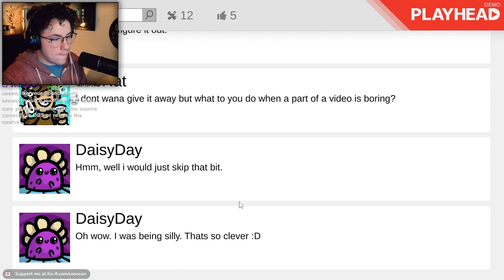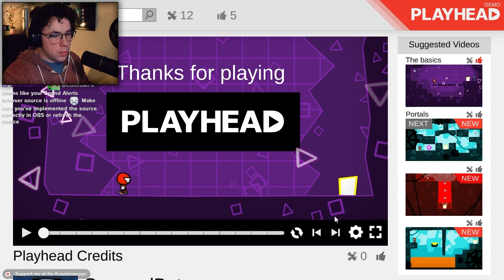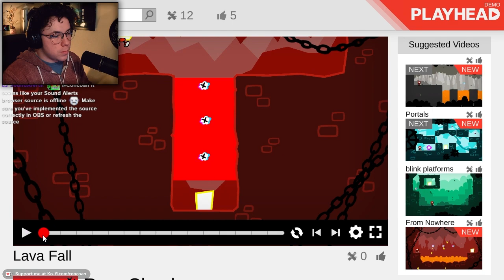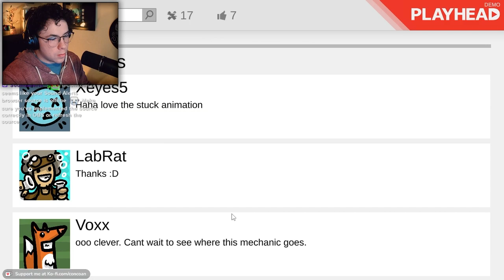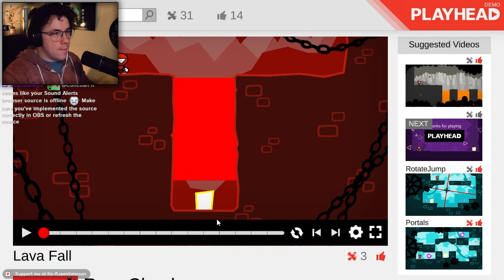Playhead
Hi, this was pretty meta.